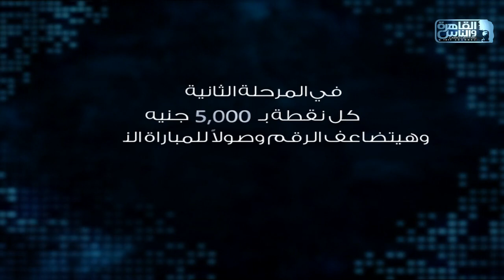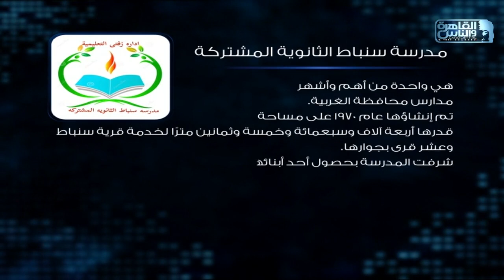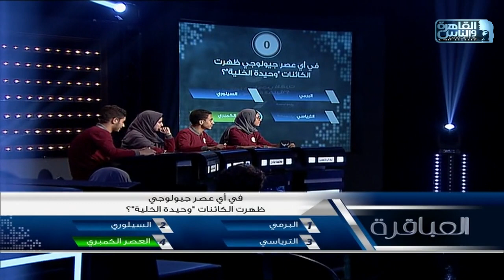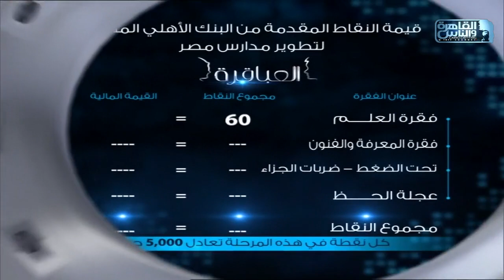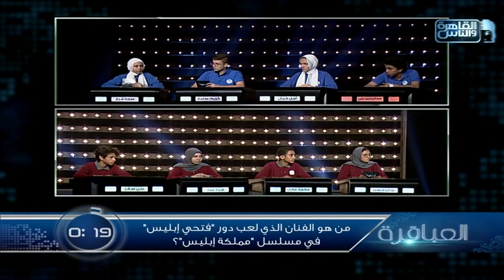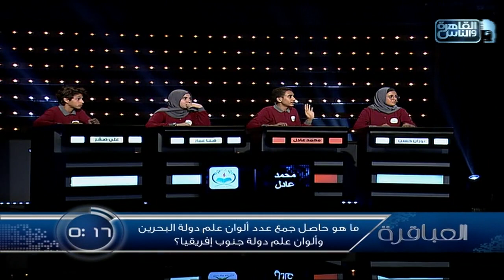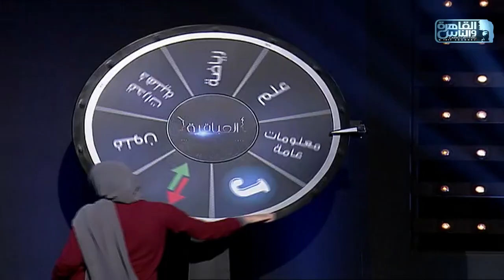العباقرة مدارس | الموسم ٩ | دار الرسمية وسنباط الثانوية | الحلقة ١٨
العباقرة الموسم التاسع.. اكتشف ما لا تعرفه..